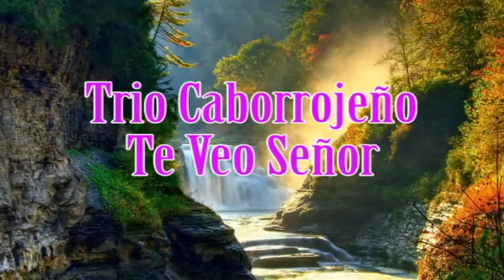Trio Caborrojeño..." Te Veo Señor"